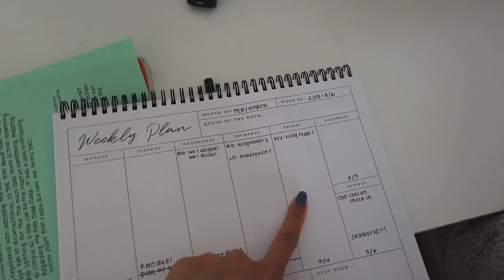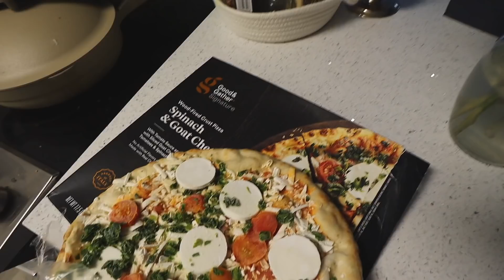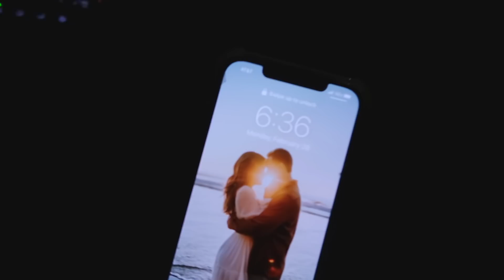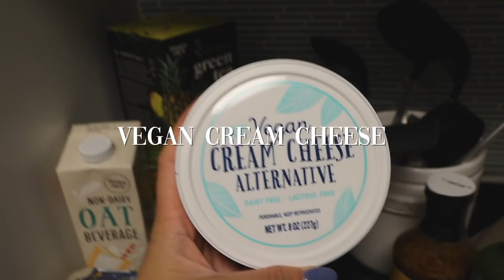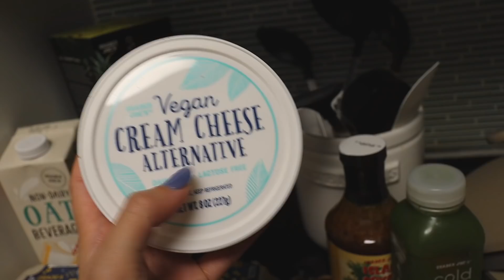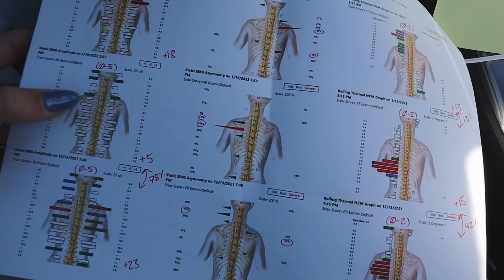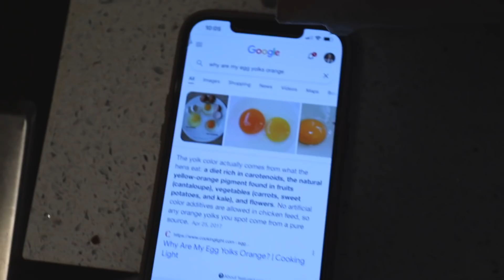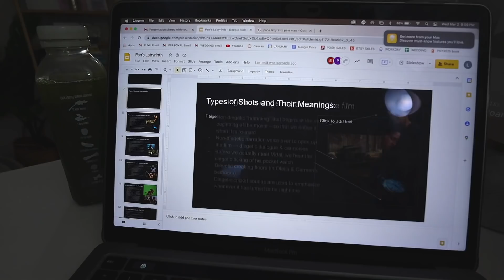*productive* WEEK IN MY LIFE: dying my hair, double dates, bowling, gym, yummy food & so much more!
w h a t ' s - t h i s - v i d e o - a b o u t ? -- this is a *productive* WEEK IN MY LIFE: dying my hair, double dates, bowling, gym, yummy food & so much more!

✰ Bone tackle boots
✰ Black tackle boots
✰ Blake clear heels
✰ Slinky30 black sandals
✰ Harlin pink mules